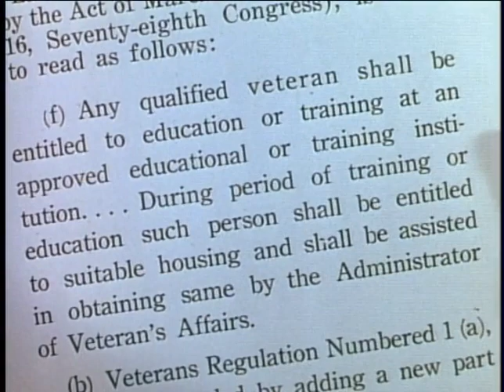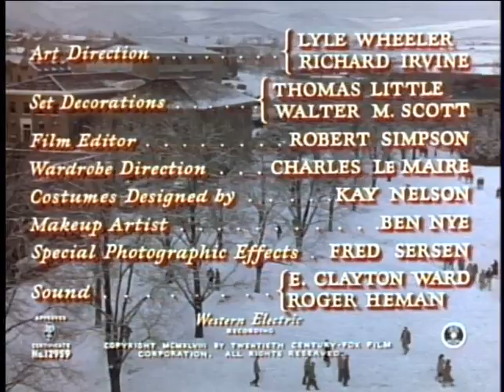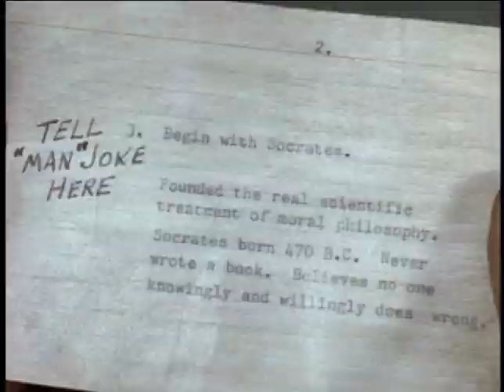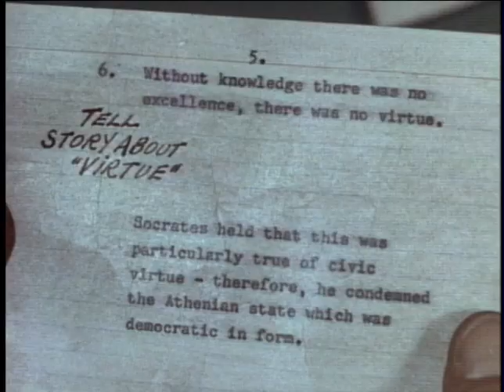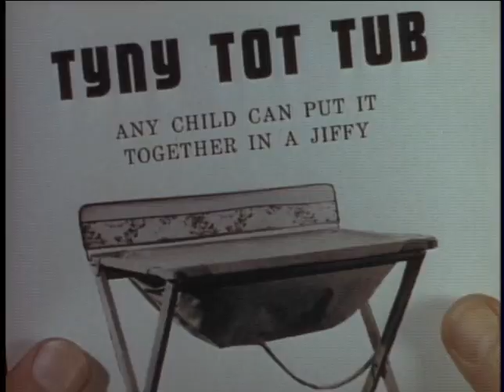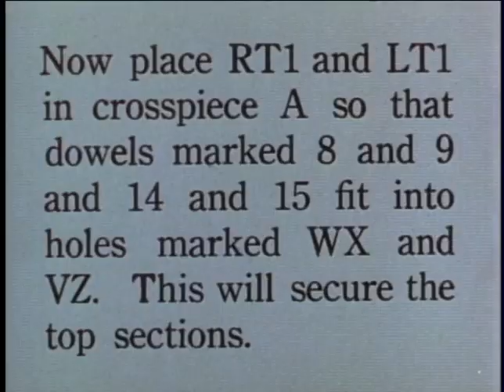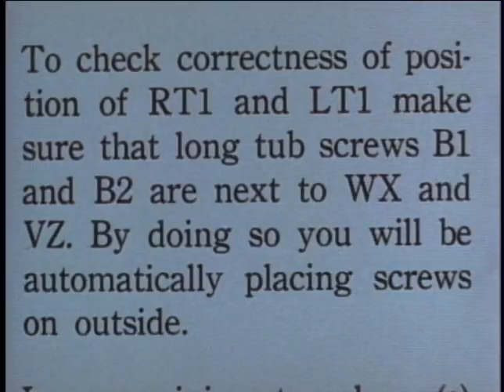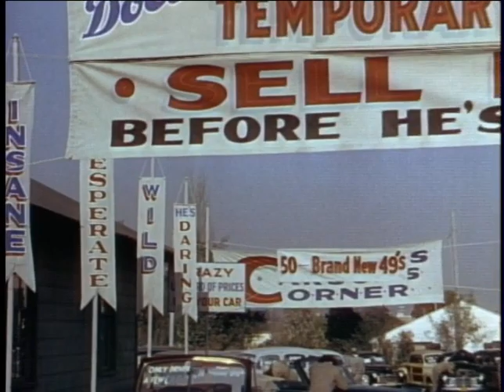Apartment for Peggy {1948}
Apartment for Peggy is a 1948 American comedy-drama film directed by George Seaton and starring Jeanne Crain, William Holden, and Edmund Gwenn. The plot is about a depressed professor whose spirits are lifted when he rents part of his home to a young couple. It was based on the novelette An Apartment for Jenny by Faith Baldwin. Campus exteriors were filmed at the University of Nevada, Reno.

Cast:
Jeanne Crain as Peggy Taylor
William Holden as Jason Taylor
Edmund Gwenn as Professor Henry Barnes
Gene Lockhart as Professor Edward Bell
Griff Barnett as Dr. Philip Conway
Randy Stuart as Dorothy
Betty Lynn as Wife
Marion Marshall as Ruth
Pati Behrs as Jeanne

Plot (May Contain Spoilers):
Just after World War II, retired philosophy professor Henry Barnes (Gwenn) confides in his friend, law professor Edward Bell (Lockhart), that he is planning to commit suicide. He has reached this decision calmly and logically, feeling that having been forced to retire by the college, he is no longer useful, and he should not stay alive and use up the world's scarce resources. It is later revealed to the viewer that Henry's wife has died and his son was killed in the war. Edward tries to talk Henry out of his plan and contacts Dr. Philip Conway, who examines Henry and finds him in very good health. Henry asks the doctor to prescribe him sleeping pills, but Dr. Philip will only give him two at a time to prevent Henry from committing suicide by overdose.

Jason Taylor (Holden) is a United States Navy veteran who survived the sinking of the USS Vincennes and is now attending college on the G.I. Bill, hoping to become a chemistry teacher. He and his young, pregnant wife Peggy (Crain) live in a cramped camper while she seeks a better apartment for them, where Jason can concentrate on his studies without anxiety. The post-World War II housing shortage is affecting many G.I. Bill students who have brought wives and families with them; quonset huts have been set up in every spare space, and Edward, who is also serving as VA housing administrator, is swamped with paperwork and requests.

Peggy and Henry randomly meet on a campus bench and Henry is fascinated by her youthful slang and enthusiasm. She tells him all about Jason and their housing dilemma. When she complains about the unresponsive "creep" housing administrator, Edward, Henry reveals that Edward is his good friend. Peggy then goes to Edward's office to pressure him. Edward discovers that Henry has a spare attic and assigns Peggy and Jason to live with Henry.

The young couple move in and disrupt the usual peace and quiet of Henry's home. At first Henry is upset by the noise and chaos, but they all work through the tensions and end up making an impromptu family. Jason and Peggy help with the house chores and Peggy starts calling Henry "Pop". Peggy also finds new work for Henry, having him teach a free class for the G.I. Bill students' wives, who are worried about being left behind by their newly educated husbands. However, Henry is still planning to commit suicide on March 1, saving up the pills he gets two at a time from the doctor. Meanwhile, Jason, who is having trouble in his chemistry class and is worried about money, is considering quitting school to take a job selling used cars in Chicago. Peggy then suddenly has a miscarriage, saddening them all. Henry tells Peggy that he had planned to commit suicide, but has changed his mind.

Jason quits school and moves to Chicago to sell cars, leaving a depressed Peggy behind to recover at Henry's house. Dr. Conway tells Henry that Peggy's illness is not health-related but rather stems from her disappointment that Jason gave up his dream. Henry contacts Jason and tries to talk him into returning to school. Henry thinks his efforts have failed, but unbeknownst to Henry and Peggy, Jason secretly returns to try to pass his exams. He does well on them all, except his most difficult subject, chemistry. Halfway through the exam, he almost gives up in frustration, but is talked out of it by his chemistry professor, who turns out to also be a Navy veteran. With the professor's encouragement, Jason passes the chemistry exam.

Meanwhile, Henry, having told Peggy that his home is her home, has decided to commit suicide after all and takes his saved-up stash of pills. Peggy calls Dr. Conway and finds out that the doctor did not give Henry sleeping pills, but instead substituted a different non-lethal pill. Jason comes home and he and Peggy give Henry coffee and help him walk off the effects of the pills. Jason tells Henry that he knew many men who died during the war—perhaps even Henry's son—who would love to have Henry's option to continue to live. In the end, Henry is happily reunited with Jason, Peggy and his professor friends, and Peggy announces she and Jason plan to have another baby.